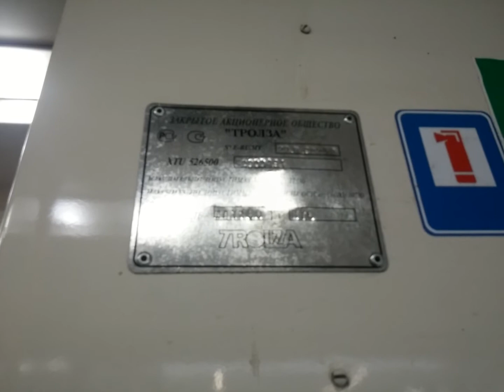Салон Тролза-5265.00 Мегаполис 1793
Троллейбус был построен 2012

ОПИСАНИЕ

Поступил 1 Троллейбусный парк
Передан Филиал Центральный